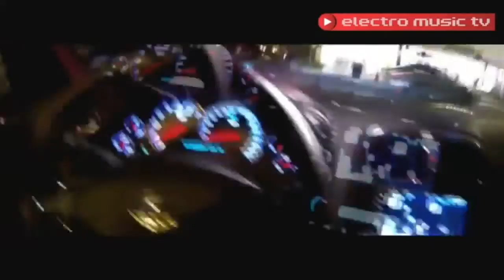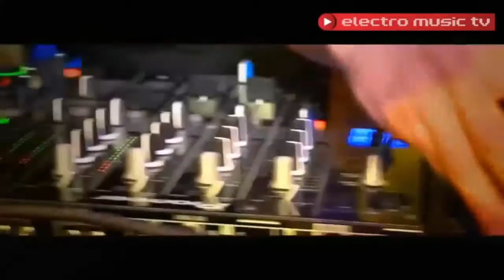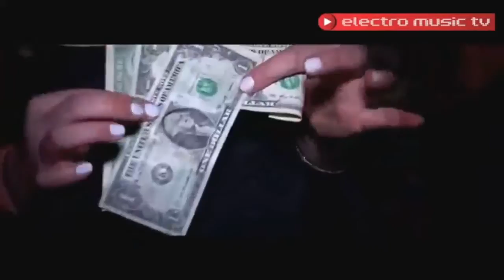DJ stylez Ultimate Old Skool Classic Mix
179 Tracks  6 turntabilism Mix
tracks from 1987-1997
A decade of house music

best dance music new music 2015
new music 2015
new best dance music
new music remixed
new dance music remix 2015
new best dance music 2015
best new house music songs 2015
best electro house 2015
best club house mix 2015
new house music 2015
top electro house 2015
best beach house music 2015
best dance music 2015
techno house music 2015
dirty dutch house music
funky house music 2015
top Original Mix 2015
top best dance music 2015
sexy bulgarian sunny beach house music mix 2015
top new best dance music 2015